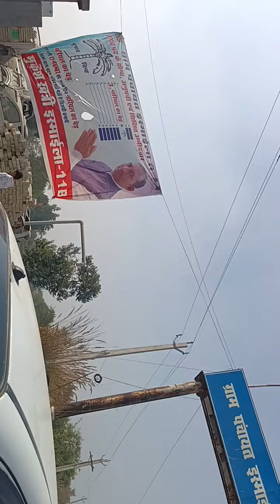जिला पार्षद नीलम देवी की जीत की खुशी मेंकाकी मूर्ति ने गाया गजब का गीत 🙏🙏 प्लीज सब्सक्राइब करें